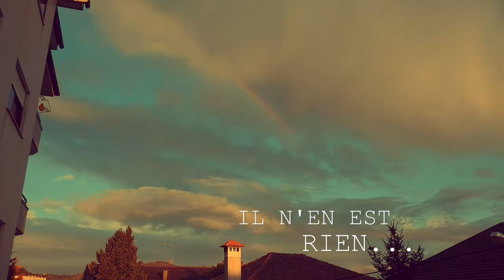Eric Devo - Je vais très bien